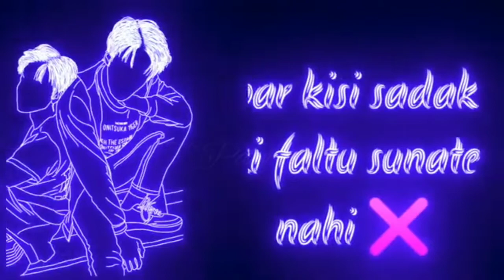tujhe Tera shayari Pappu Mubarak ham jhuthi bato ka khwab bunate nahi. shayari.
tujhe Teri shayari Pappu Mubarak ham jhuthi baato ka Khwab bunate nahi
ham desi jarur hai madam par kisi sale ki sunte nahi